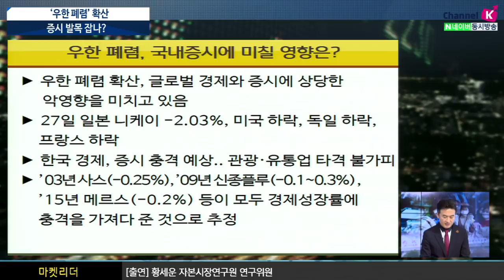[주식투자][시장분석] 이진우의 마켓리더 / '우한폐렴'확산…증시 발목 잡나?(20.01.28)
불확실성 고조, 글로벌 증시 파장은
국내증시 단기&중기 영향
원자재 및 외환·채권시장의 동향은
우한폐렴 전세계로 빠르게 확산 중 특히 중국은 급속히 증가
어제 기준 국내에서 4번째 확진환자 발생하며 우리정부 위기경보를 경계로 격상
메르스사태 때에 '주의' 단계를 유지했던 위기경보가
신종플루 이후 10년 6개월만에 '경계'로 격상
중국이 발표하는 통계는 사태를 평가할 수 있는 유일한 정보원
중국 정부는 언론에 대한 통제가 심한 편으로 통계에 대한 신뢰성이 충분히 확보되어 있지 않음
발표된 숫자보다 감염자, 사망자가 더 많을 것이라는 추측을 배제하기 어려움
글로벌 시장은 전체적인 하락장세
우리 경제와 증시에도 충격을 나타낼 것으로 예상 관광, 유통산업 타격
27일 국제유가 배럴당 60달러 밑으로 하락 원유수요 위축이 예상
구리, 알루미늄, 니켈 등의 원자재 가격 하락 금의 가격은 오히려 상승
안전자산에 대한 선호가 강화됨에 따라 달러화, 엔화, 국채에 대한 수요 증가
원화대비 달러 환율은 단기적 상승세가 나타날 것으로 전망
채권에 대한 수요가 강해지면서 시장금리는 하락할 가능성 예상
이진우 GFM 투자연구소장, 황세운 자본시장연구원 연구위원
「좋아요」와 「구독」잊지 말고 눌러주세요